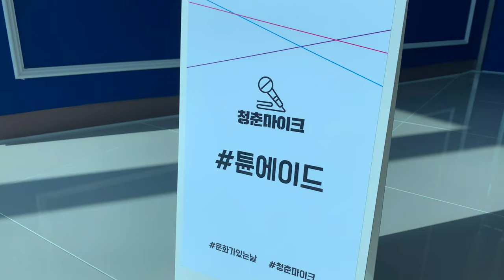[2020 청춘마이크] 튠에이드(TuneAde) - 3회차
튠에이드(TuneAde)
추교희(소프라노), 강보화(알토), 박한울(테너), 구지원(베이스), 강인창(리더, 비트박스)

튠에이드(TuneAde)는 일상에 지친 현대인들에게 상큼한 청량음료(Ade)와
같은 에너지를 선사하겠다는 뜻으로, 강렬한 비트박스와 가창력 뛰어난 보컬들의 리드미컬하면서도 에너지 넘치는 컨템포러리 음악을 지향하고 있다.
재즈-팝-가요-트로트-OST 등 장르의 벽을 넘나들며 모든 곡을 그들만의 느낌으로 편곡하여
소화해냄은 물론 관객들이 놀랄 만큼 다양한 사운드를 구현해 내고 있다.

- 공연명 : 아카펠라의 새롭고 상큼한 맛! 튠에이드 TuneAde!
- 장르 : 음악 / 아카펠라, 보컬앙상블

- 공연소개
  팝-재즈-대중가요-트로트-OST-클래식 등 장르를 넘나드는
  혼성 아카펠라 사운드로 익숙한 명곡들의 새로운 맛을 느끼게 한다